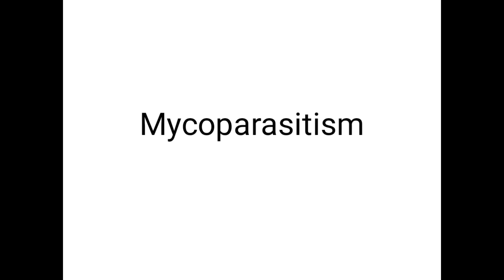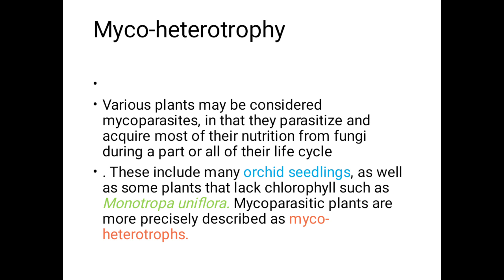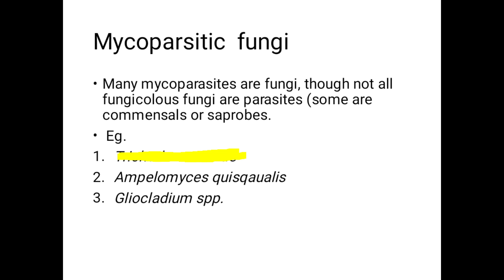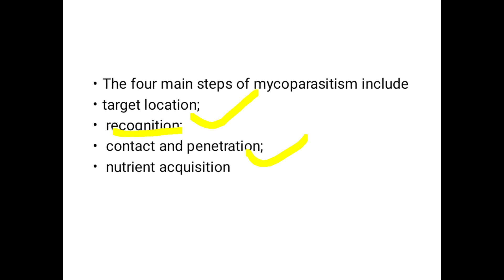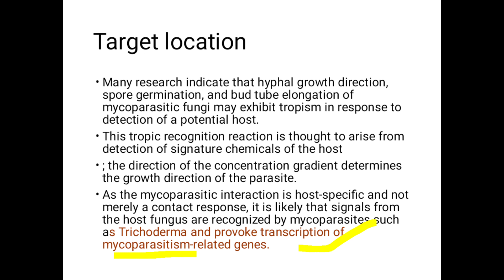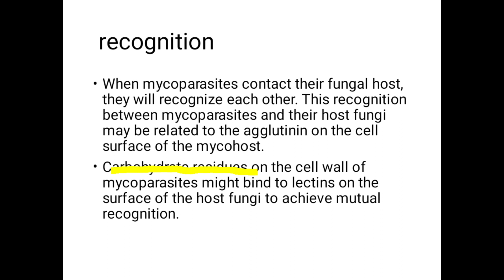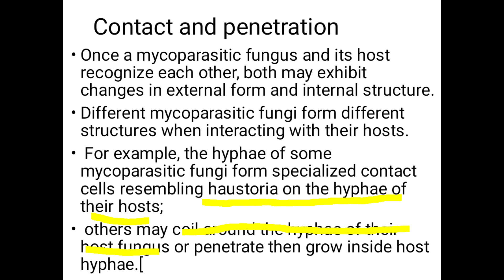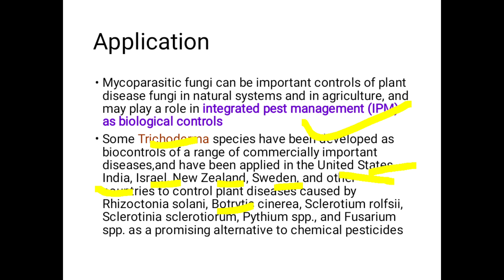mycoparasitism ll Trichoderma ll enjoy learning